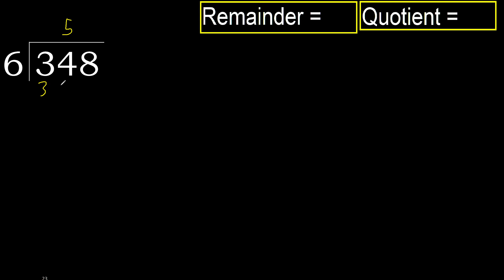Divide 348 by 6 , remainder . Division with 1 Digit Divisors . How to do